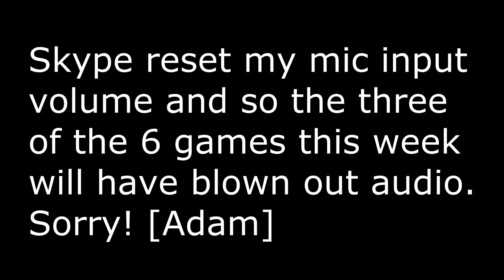Inbox To Icebox E16 -- Starcraft 2 [LAGTV]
Welcome to Inbox To Icebox casted by MaximusBlack and Novawar of LAGTV! We take the first games we spot in our inbox and cold cast them in the hopes of finding a diamond in the rough. More fun. Less serious. All that random all the time. [MORE BELOW]

Label it as either a Normal Game or When Cheese Fails in the subject line!